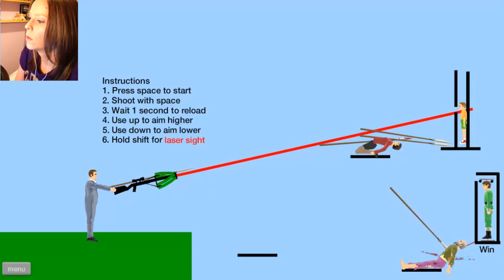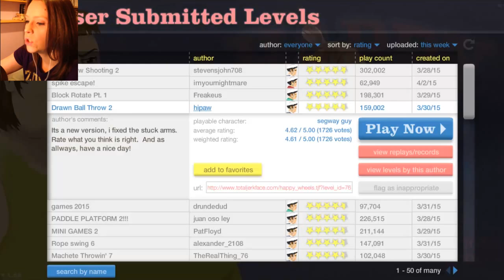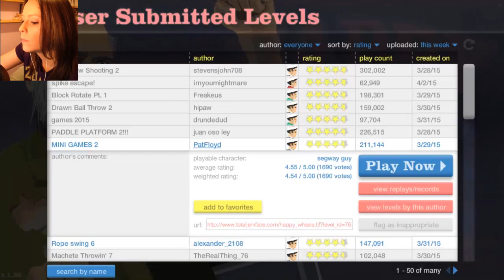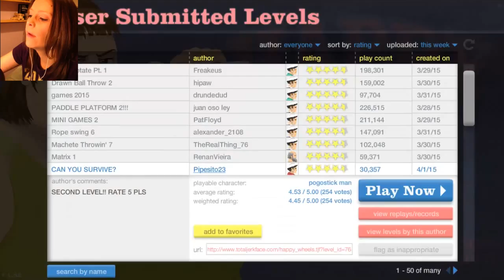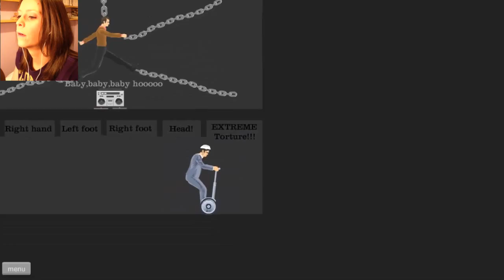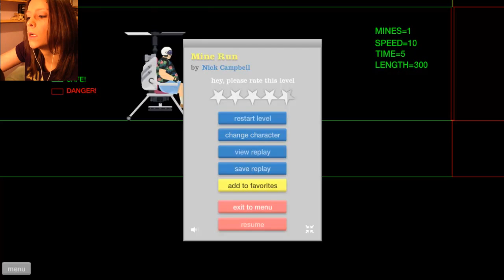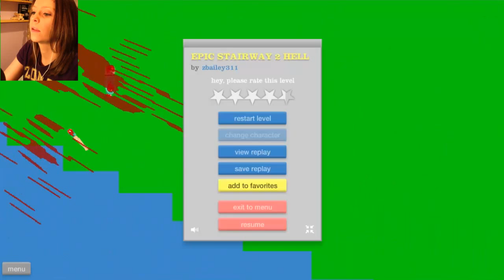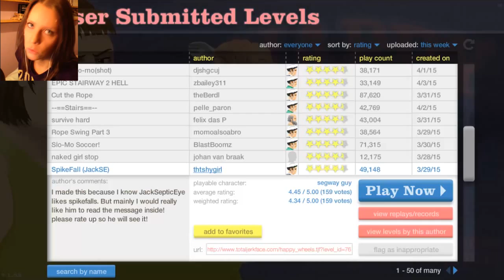BREAKING THROUGH THE GLASS CEILING! | Happy Wheels #7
Where breaking through that glass ceiling in Happy Wheels!